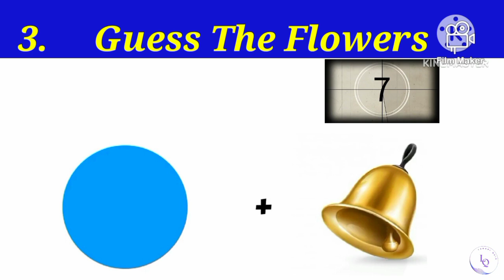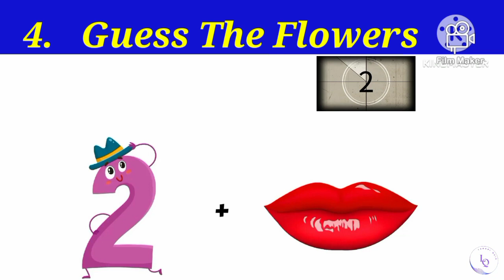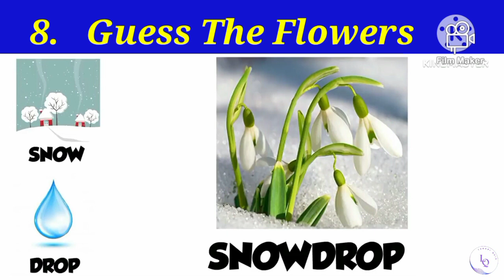Guess the Flowers 🌸||can you guess by emoji 😍🌸@Lahoriquiz